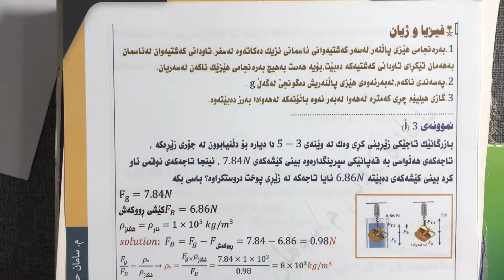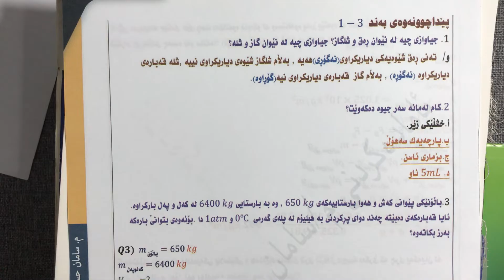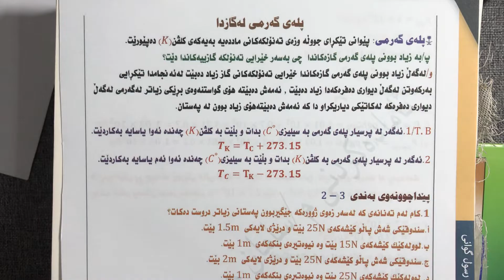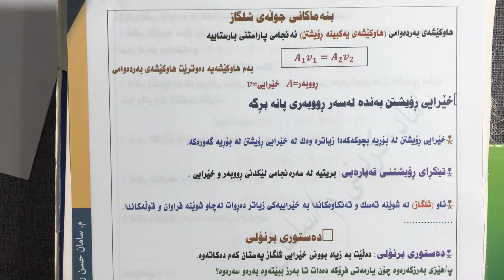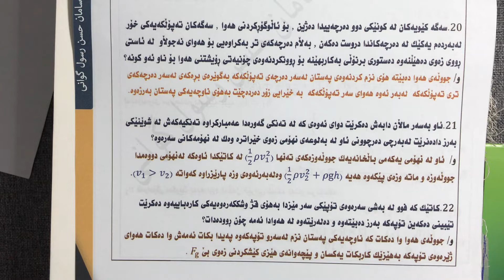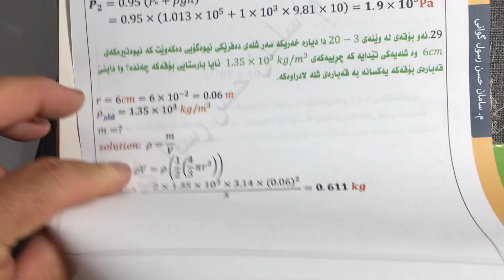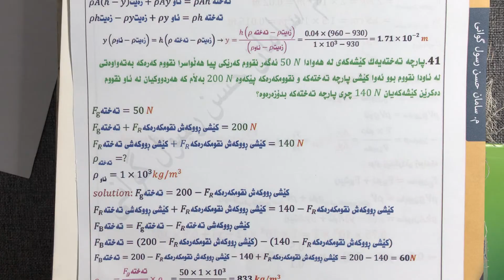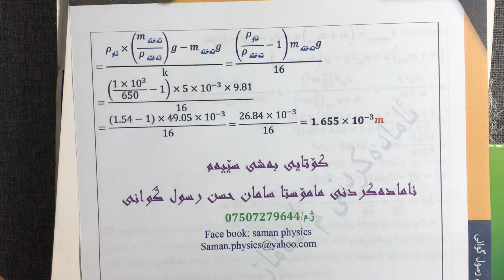فيزيا پؤلي 10وه رزى يه كه م ....2